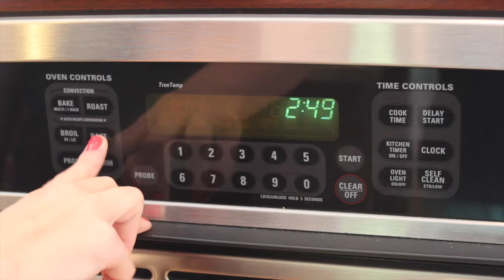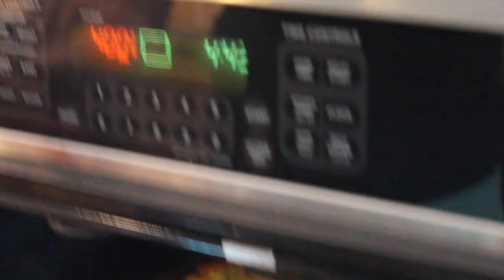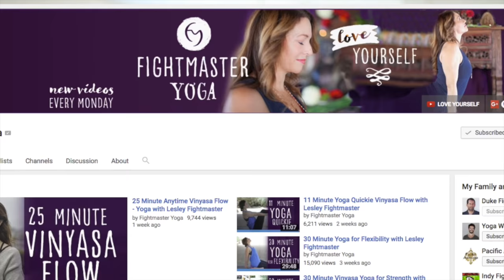How to Meal Prep - Ep. 16 - VEGETARIAN LASAGNA ($2.50/Meal)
How to Meal Prep VEGETARIAN LASAGNA
You don’t have to eat meat to get your protein in! It’s OKAY to eat some meals without meat. In fact, we strongly recommend it. This lasagna is a spin off of our sweet potato and beef lasagna and it is SERIOUSLY delicious! Could also make for a family dinner - even the kids will love it!

Our 12 Week Meal Plan - Meal Prep Cookbook is NOW Available for Order
Over 60 Healthy Meal Prep Recipes & 12 weeks of plans Includes (Breakfast, Lunch & Dinner)
Macros - Shopping lists  - Vegetarian options!!! Ask us a question in the comments =)

OUR FAVORITE MEAL PREP TOOLS:

MEAL PREP CONTAINERS

GRILL PAN This is the one we have

CUTTING BOARD

FOOD SCALE

Splatter screen

Rubber Tongs

Garlic Press

Adam swears by these knives

Our cookware

Here's the food processor we have

2 cup glass measuring cup by Pyrex

Here's a silicone baking muffin tray

An awesome whisk

Food Chopper

HOW TO STORE/REHEAT THESE

1. Meals can last in fridge 3-4 days. Put the ones you won't eat within that time in the freezer. (That’s what we should say, but we ate them after being in the fridge for 7 days and they were fine)
2. If frozen, take out the night before you plan to eat it and place in fridge.
3. Reheat in a covered saute pan for a few minutes. Seriously delicious. (If you make 12 servings instead of 9, you may have room to add some healthy pasta as a side, depending on your macros!)

If you would like some information on our private nutritional coaching, shoot us an email at chefstef6 @gmail. com! We help people in need of better athletic performance, better sleep, more energy, healthy aging and weight loss.

Ingredients:

500g eggplant
2 small cans (about 850g in total) cannellini beans
300g mushrooms
4 cups marinara sauce
4 cups mozzarella cheese
2 cups ricotta cheese
1 egg
700g zucchini
salt/pepper
handful fresh basil

MACROS for one serving if you cut into 9 PIECES:

Calories: 407
Fat: 22
Carbohydrates: 30
Protein: 27

MACROS for one serving if you cut into 12 PIECES:

Calories: 305
Fat: 16
Carbohydrates: 23
Protein: 20